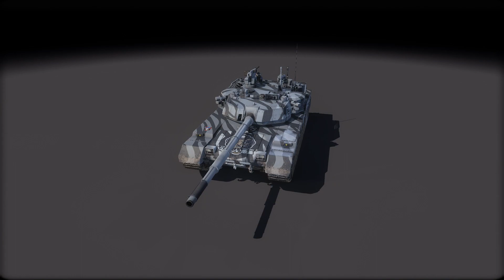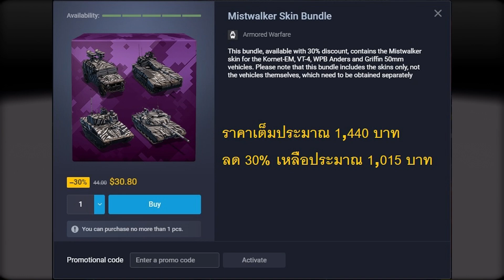Armored Warfare[โชว์สกิน] : VT-4[MISTWALKER]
⭐[Thai Commentary]⭐

ซื้อสกิน Mistwalker ของ VT-4 ได้ที่นี่

Playlist คลิปโชว์สกินของรถถัง-ยานเกราะคันอื่นๆ